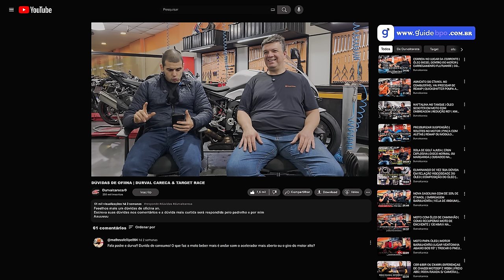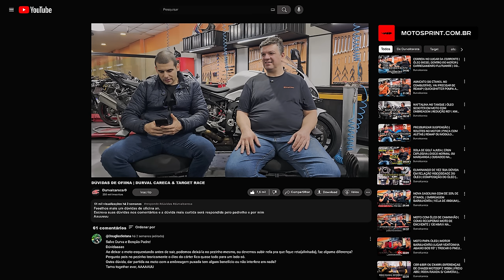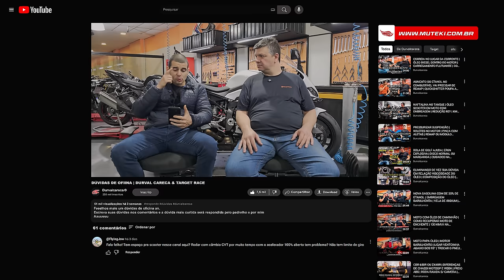COMO SABER QUE A CAIXA DE DIREÇÃO JÁ ERA | TOCADA IDEAL EXISTE | COMO MEDIR O NÍVEL DE ÓLEO | DDO 46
Feeelhos mais um dúvidas de oficina an.
• Como lubrificar a caixa de direção e saber se ela está boa ?
• Como fazer a moto gastar menos, aquela aceleração ideal ?
• Como desgasta menos o motor em uma pilotagem normal ?
• Deixar a moto esquentando no pesinho, ou reta ? Com a embreagem acionada ou não ?
• Como medir no nível de óleo com a vareta da forma correta, toda rosqueada ou não ?
• CVT posso andar no grifo sempre ?